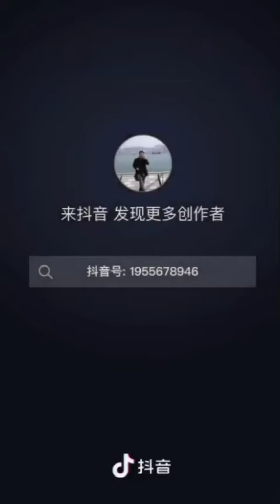2023年12月27日